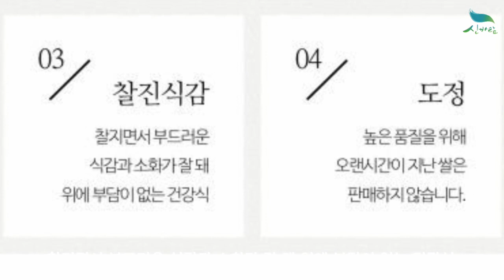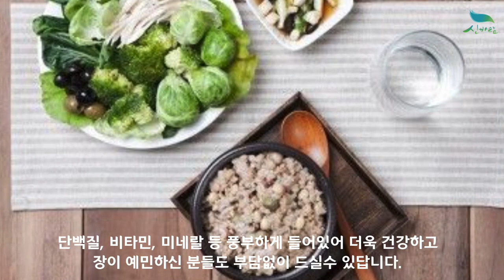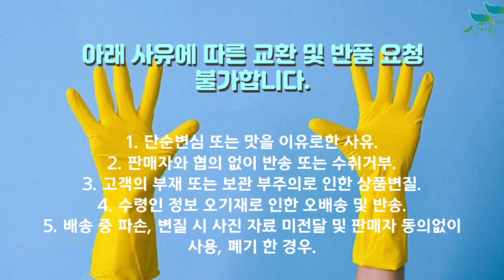[신바람 농산물 협력농가 판매상품 - 2023 햇곡 국산 찹쌀현미 2kg 잡곡- 중고트랙터 중고농기계 경운기 관리기 스키로더 굴삭기 화물트럭 매매 직거래 장터 사이트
신바람 농산물 협력농가 판매상품 - 2023 햇곡 국산 찹쌀현미 2kg 잡곡
2023 햇곡 국산 찹쌀현미 2kg 잡곡